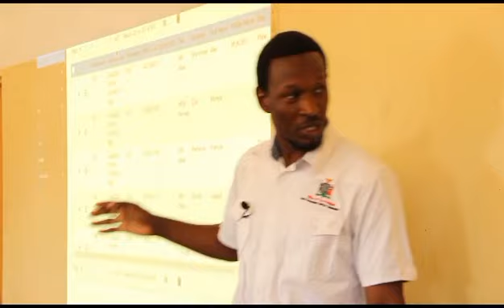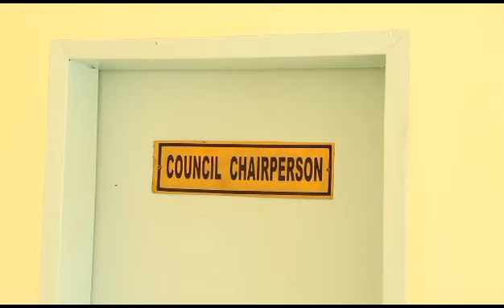CHADIZA TOWN COUNCIL UPDATES !!!